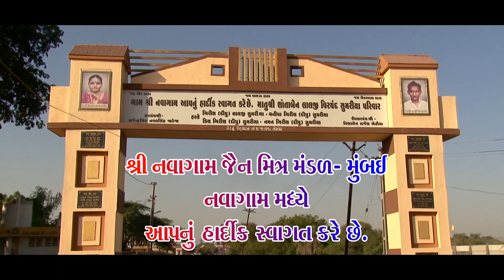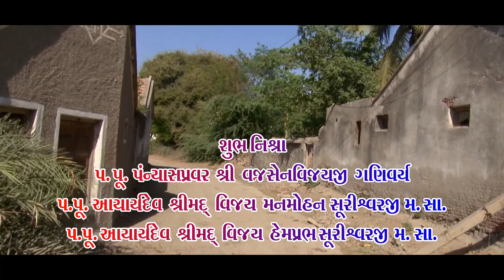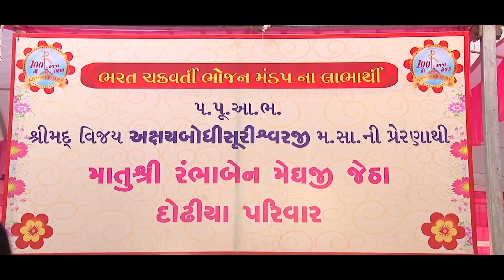Navagaam Panchanhika Mahotsav 7.5.2019 First Day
Video Event by Oswal Photo Art
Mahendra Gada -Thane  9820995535